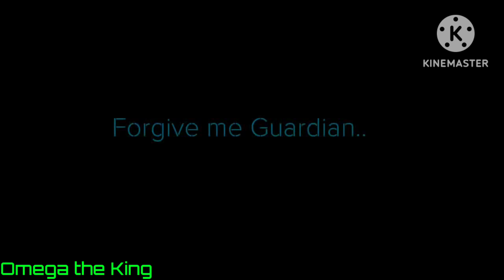Embrace Darkness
Over the past month, I've been through some personal stuff. Before I planned for all of this to be one final episode, but it has gotten big with new ideas, that I wanted it to be in separate parts.